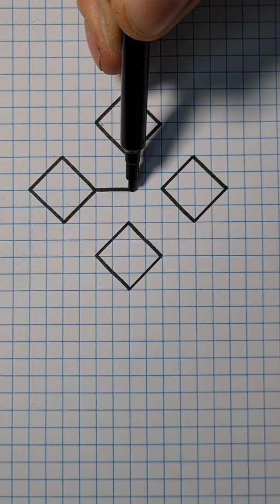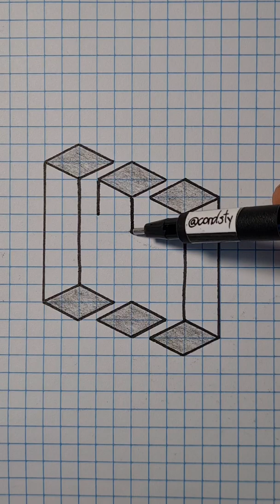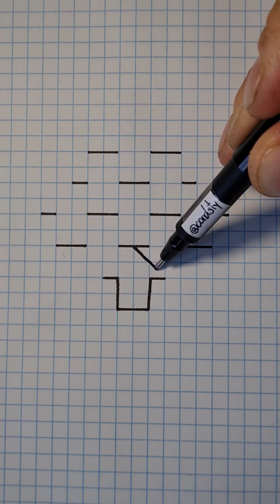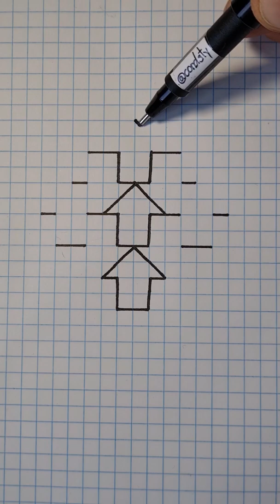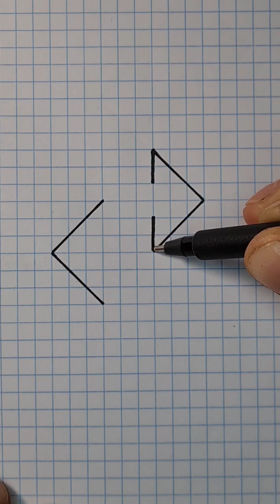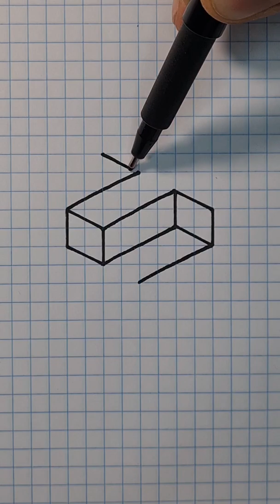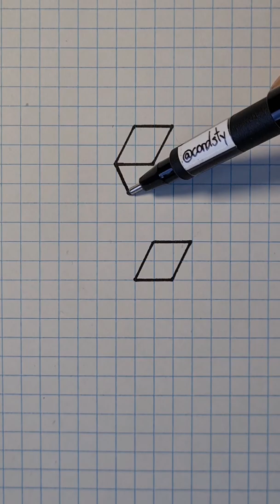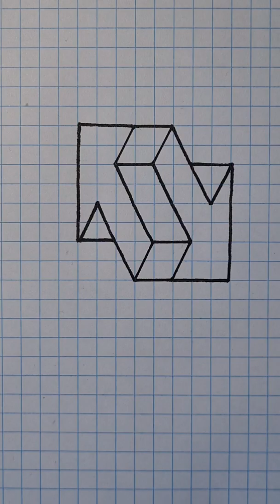viral art videos on tiktok part 1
The first part of my most viral videos on tiktok with millions on views